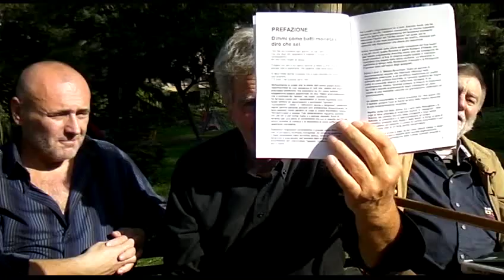A PROPOSITO DI CAMBIALE SOCIALE SDV 0052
A PROPOSITO DI CAMBIALE SOCIALE E DI DUBBI CHE ASSALGONO L'IGNARO CHE SI ADDENTRA IN QUESTA APPARENTEMENTE OSTICA TEMATICA ... RESA TALE DALLA "DAMNATIO MEMORIAE" MESSA IN ATTO DALLE BANCHE COMMERCIALI...